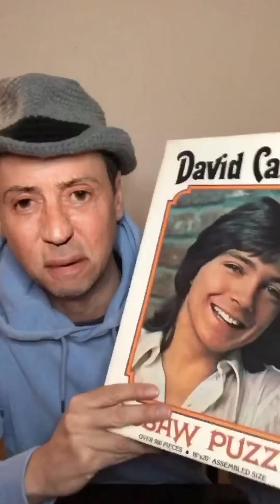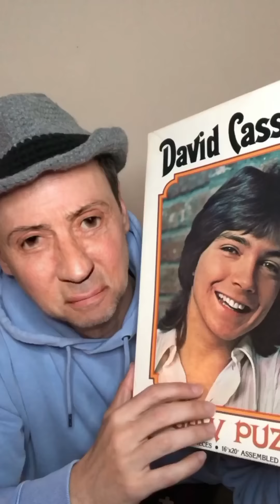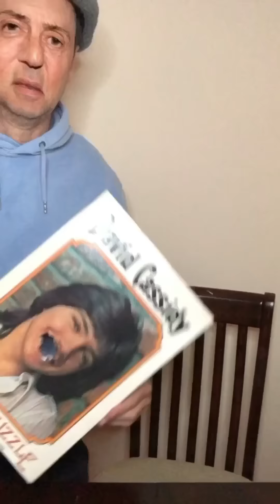At Home with Sylvester Stallone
sylvester stallone gives a little insight into what he's been doing during the quarantine. sylvesterstallone david casidy